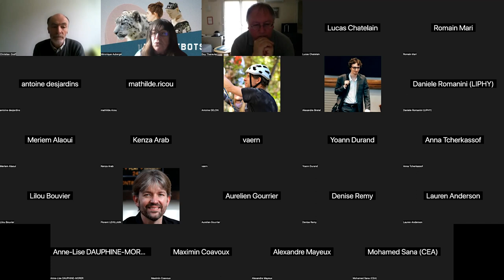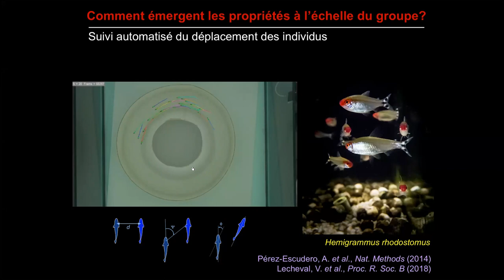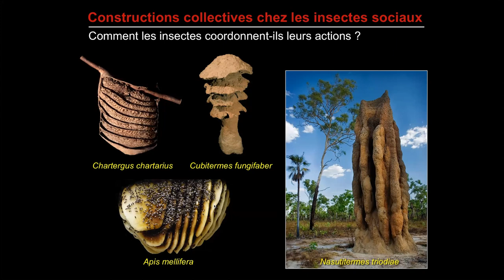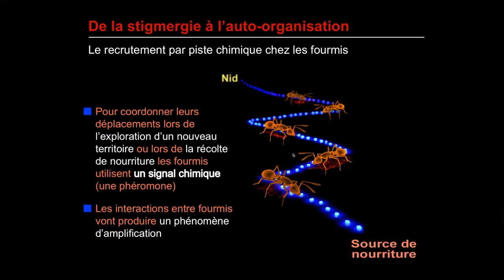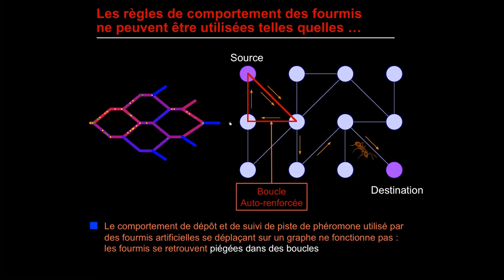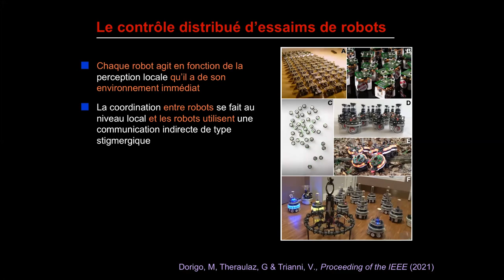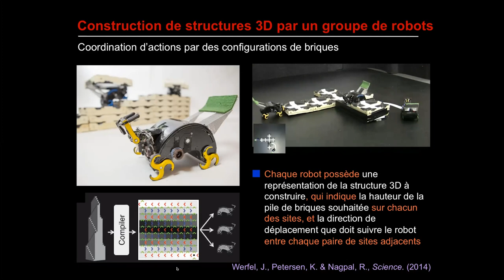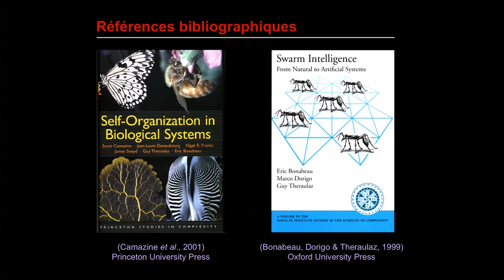L’intelligence en essaim dans les systèmes naturels et artificiels - Guy Theraulaz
Conférence de Guy Theraulaz dans le cadre du séminaire Humanibots (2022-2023).

De très nombreuses espèces animales vivant en groupes (certaines espèces de poissons, d’oiseaux, et d’ongulés) ou en sociétés organisées, comme les insectes sociaux, manifestent des formes d’intelligence collective parfois très élaborées. Ces capacités résultent d’interactions assez rudimentaires entre les individus au cours desquelles ces derniers échangent des informations. Malgré leur simplicité, ces interactions permettent à des groupes d’individus de traiter collectivement de l'information et de coordonner leurs actions. Ceci leur permet de résoudre une gamme très large de problèmes parfois assez complexes auxquels ces groupes d’individus sont confrontés quotidiennement.
Les recherches conduites dans mon équipe depuis plus de vingt-cinq ans, ont pour objectif de comprendre les mécanismes comportementaux et cognitifs qui sont impliqués dans ces phénomènes collectifs et de décrypter les interactions entre les individus grâce auxquelles ceux-ci peuvent coordonner leurs actions. Pour cela nous utilisons une méthodologie combinant étroitement expérimentation et modélisation, l'analyse des données expérimentales servant à construire des modèles mathématiques permettant de comprendre comment les interactions sociales permettent à des groupes d’animaux de coordonner leurs actions et de résoudre collectivement des problèmes qui très souvent dépassent les capacités propres de chaque individu. Ces modèles permettent ensuite la conception d’algorithmes biomimétiques d’optimisation et de contrôle distribué pour la robotique en essaim.